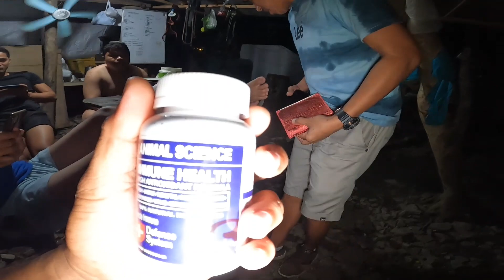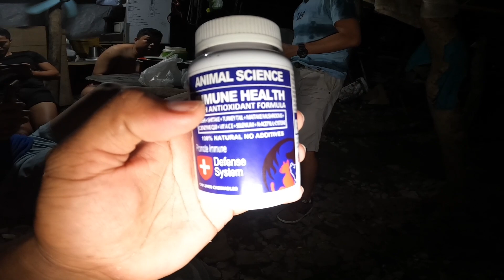CONGRESS HOUSE OF REPRESENTATIVES PHILIPPINES HINDI BASTA AGAD KAMI PINAPASOK SA LOOB MAHIGPIT